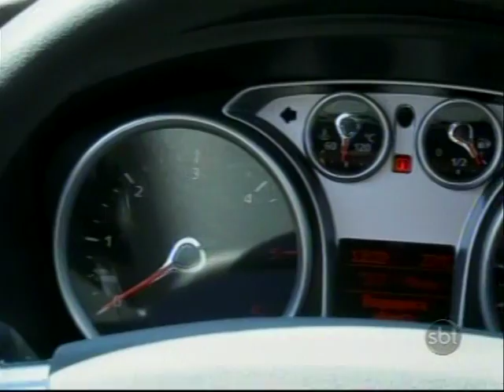FOCUS NOVO-GERAÇÃO-3(VRUM)SBT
Matéria exibida no VRUM do SBT,que mostra o novo FOCUS G-3,que será fabricado na Argentina e importado para o Brasil.